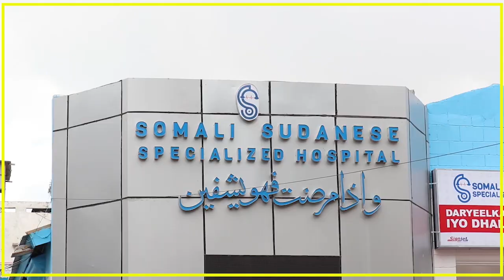SOOMAALIDA KU DHAQAN DALKA SUUDAAN OO SHEEGAY INEY XADKA WADANKAAS KU XANIBAN YIHIIN.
SOOMAALIDA KU DHAQAN DALKA SUUDAAN OO SHEEGAY INEY XADKA WADANKAAS KU XANIBAN YIHIIN BAAQNA U DIRAY DOWLADDA SOOMAALIYA.